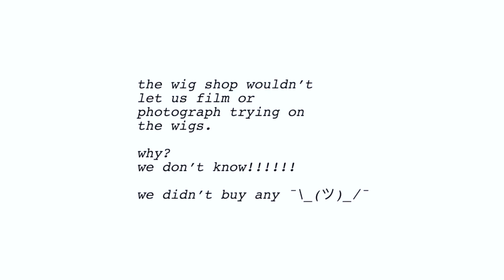vlog: wig shopping in NYC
Wig shopping with Dani!!! This was in June 2019, a couple weeks after I started chemo.

~ FAQ ~
Cancer: Hodgkin's lymphoma
Diagnosed: June 5th, 2019
Age diagnosed: 22
Started chemo: June 17th, 2019
Currently: being treated for relapse